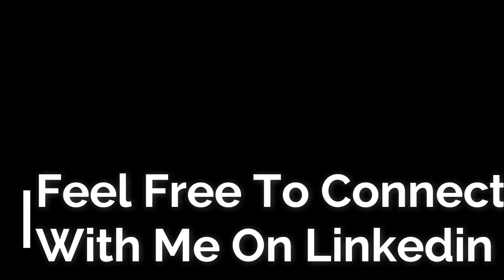High-Marking your way to success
High-Marking is a strategy derived from the world of snowmobiling that is directly applicable to your personal and professional business challenges.

Cade Murphy is a leadership coach based in Vancouver, British Columbia who stands in the greatness of others and helps them actualize their full potential.